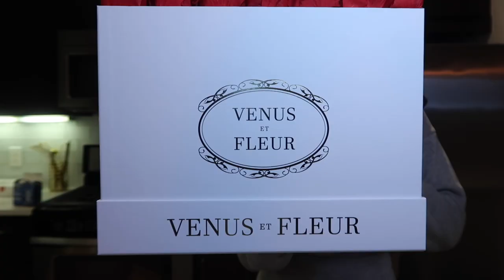WEEKLY VLOG | SOMEONE SENT ME FLOWERS, UNBOXING, RANIA ROSE TRY ON HAUL | 24 HOURS WITH ME